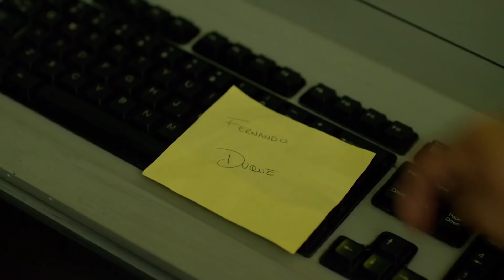【馆长】当你的家人受到威胁 你会怎么做呢 美剧《毒枭》第二季第七集 Narcos Season 2 Episode 7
今天我们继续美剧《毒枭》Narcos第二季七集的故事。镜头对准一个普通的哥伦比亚家庭，在这个温馨的早上，父亲给女儿系鞋带准备上学。一家人突然听到不远处巨大的爆炸声。旁白的墨菲说，你威胁一个男人的家人，就会知道他有什么能耐。